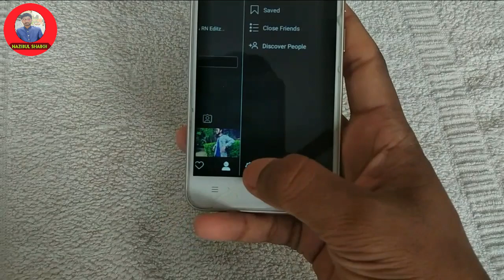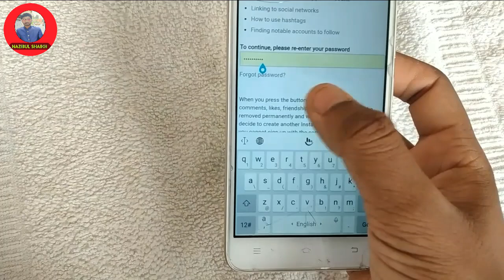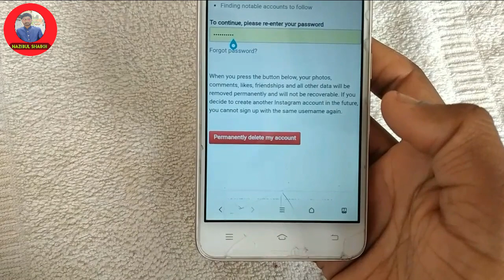How to delete instagram account permanently 2020 || instagram account delete kase kare || Nazibul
How to delete instagram account permanently 2020 || instagram account delete kase kare || Nazibul Shaikh

About video :- Asslam wa alaikum, Guys in this video I have shown you how you can easily delete your Instagram account permanently, You can do this by following the video step by step.

▶️Ghar baithe paise kamana chahate hoo too iss app ko install Karke login Karo